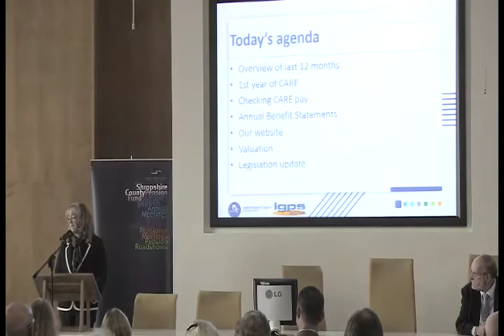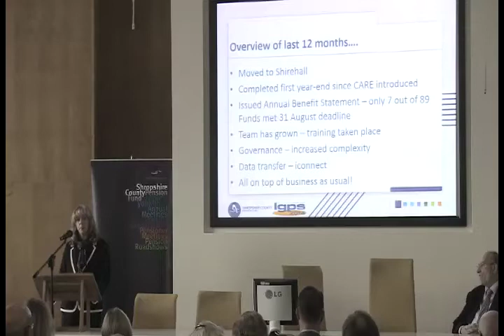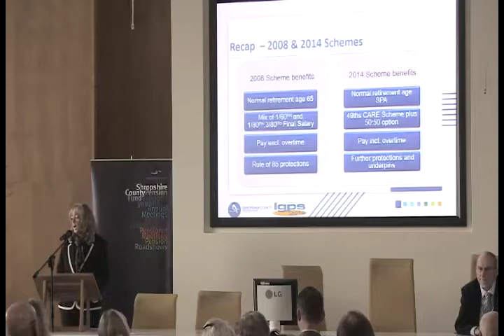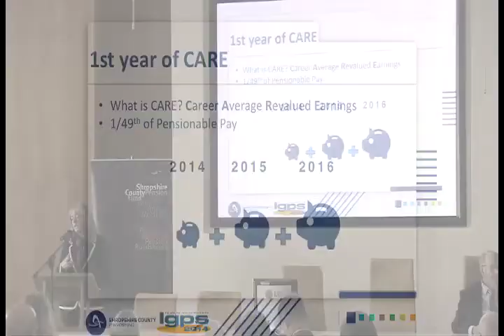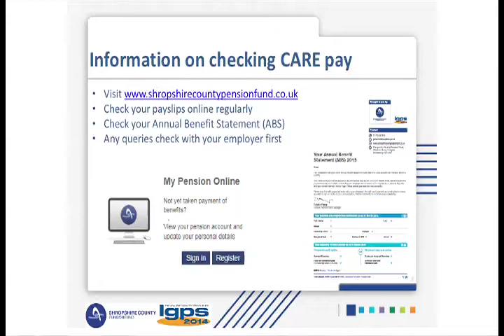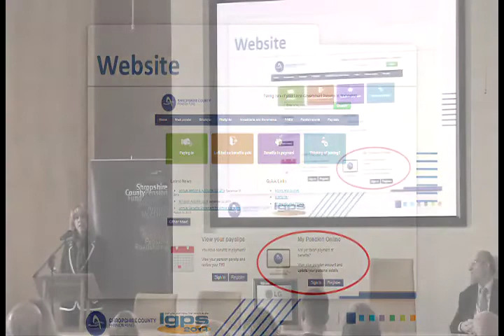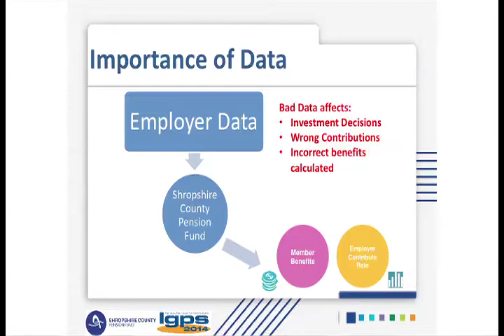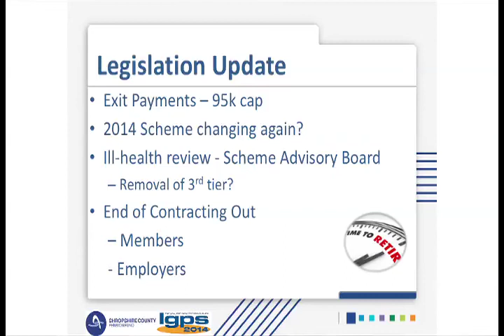• Annual Meeting 2015 Pensions Administration Manager